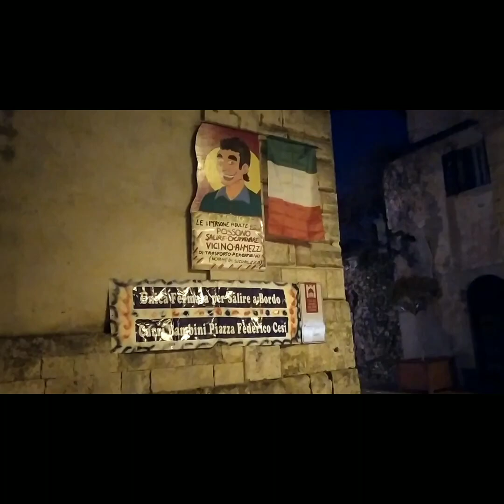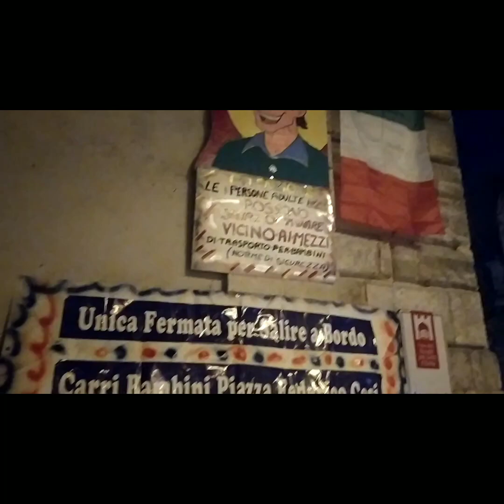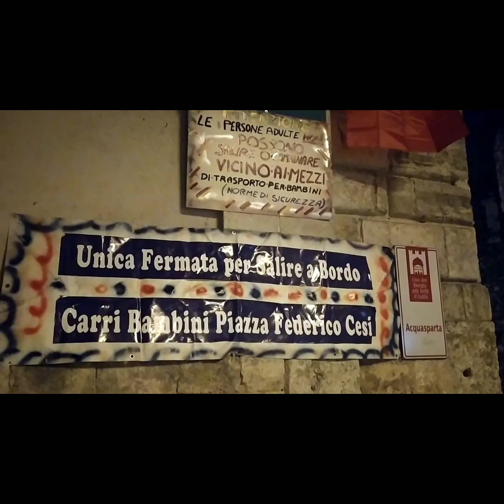acquasparta si prepara al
ad acquasparta il carnevale ci sara' il #5 #12 #19 febbraio #2023